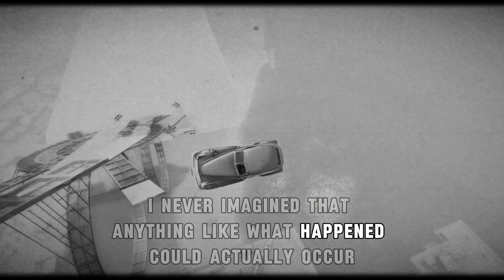The Hidden Door | @Thecuriousmiind | part 1 | Thrill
In this chilling first chapter, we follow the protagonist as they recount the unsettling experience of moving into a new house with their family. Everything seems ordinary at first, but things take a terrifying turn when they hear a strange noise in the middle of the night. Curiosity leads them to discover a hidden door to a mysterious storeroom that they had never noticed before. As they venture deeper into the darkness, the tension builds, leaving them—and us—wondering what horrifying secrets this house might be hiding.
Dive into the eerie beginning of a haunting tale that will leave you questioning what’s real and what’s not.